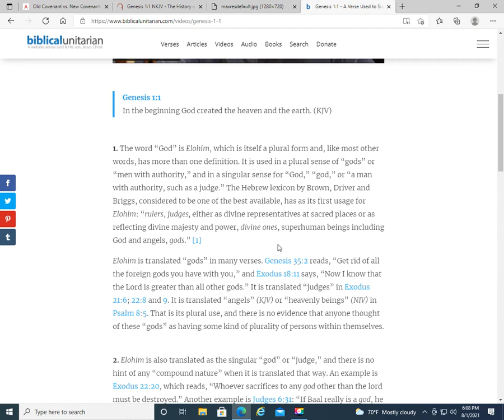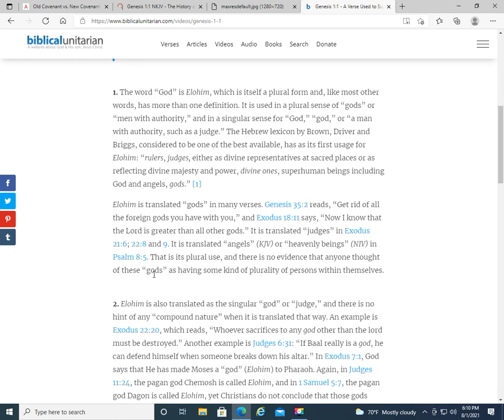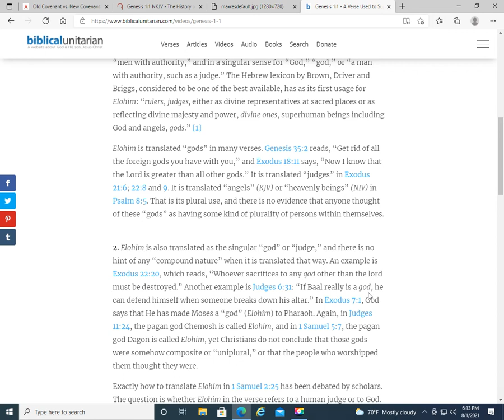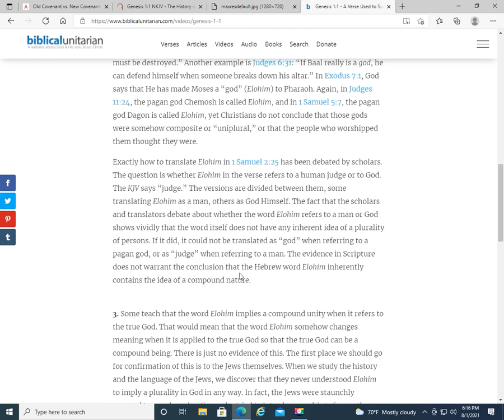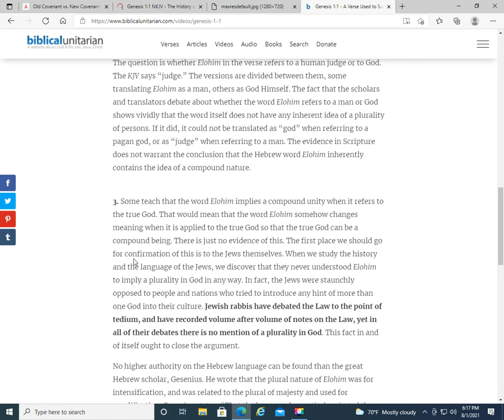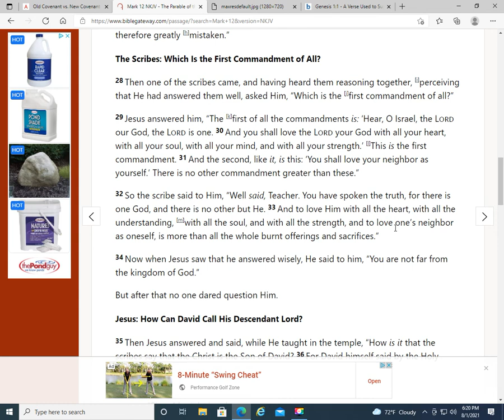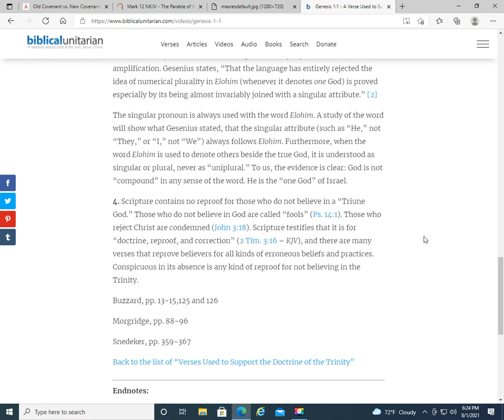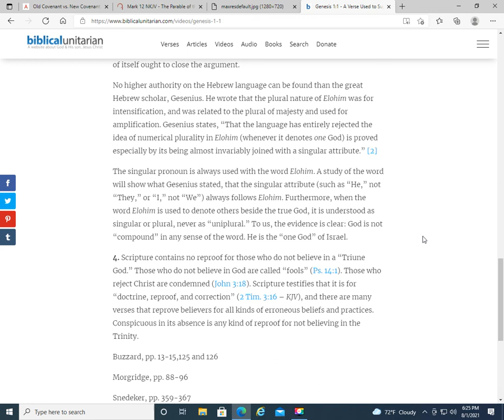Genesis 1:1 God(elohim) does NOT support the Trinity!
A look at the Hebrew word "elohim" and why Genesis 1:1 is NOT witnessing the Trinity.